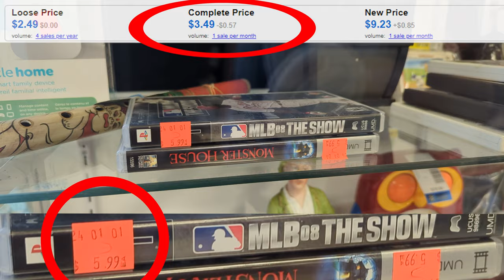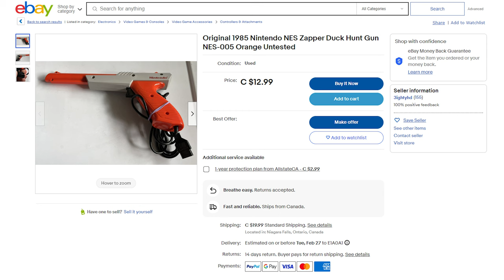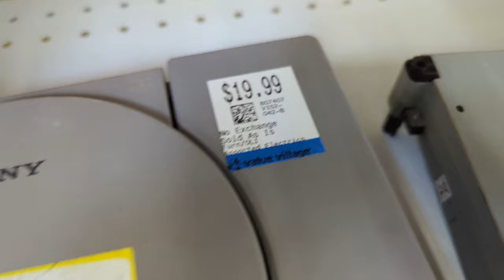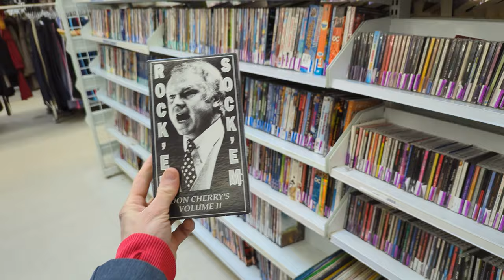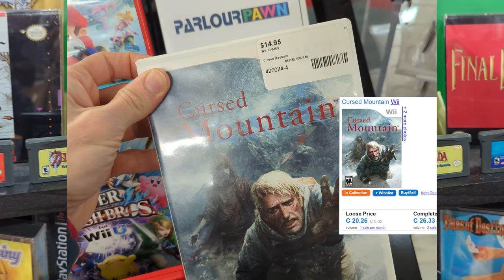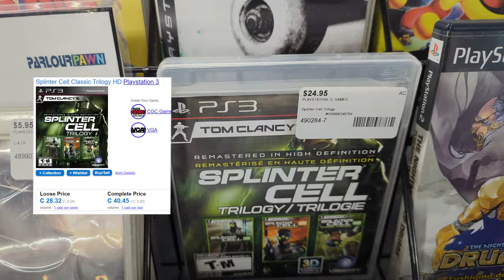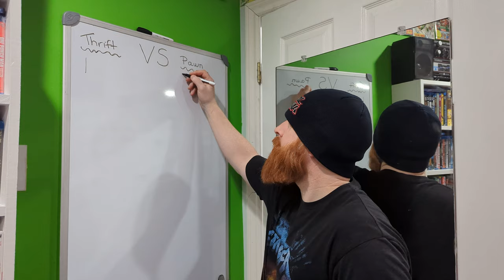Thrift VS Pawn - Value Village CRAZY OVERPRICED GAMES!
Welcome to Episode 2 of our Thrift vs Pawn series! 🎥

In this episode, we delve into the confusing world of Value Village pricing. It’s a wild ride as we  navigate through their CRAZY OVERPRICED GAMES! 🏷️💰

But don’t worry, it’s not all confusion and chaos. We also find ourselves stumbling upon some unexpected treasures at the local pawn shop. 🍀💎

Join us as we continue our journey, comparing and contrasting the thrifting and pawning experiences. Will the crazy prices at Value Village deter us, or will the luck we found at the pawn shop keep us going? Tune in to find out! 📺

0:00   - Episode 2 Thrift vs Pawn
0:20   - 1st  Thrift store stop
1:37   - 2nd Thrift store stop
2:50   - RANT!!! WHY DO THEY DO THIS?
4:05   - Making the best of a bargainless situation
4:45   - Can Pawn save the day??? 1st pick up
6:22   - Stupid trade?  2nd pick up
7:54   - And the winner is???
8:45   - In the end, it's all for fun
9:04   - Surprise Ending